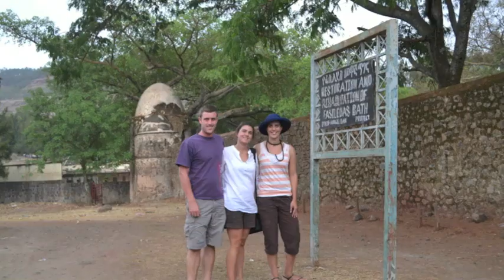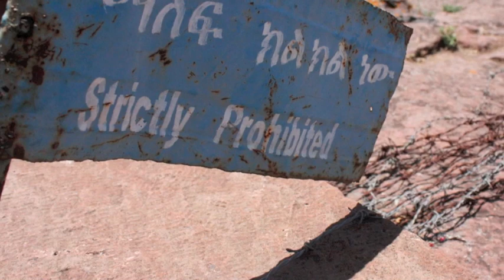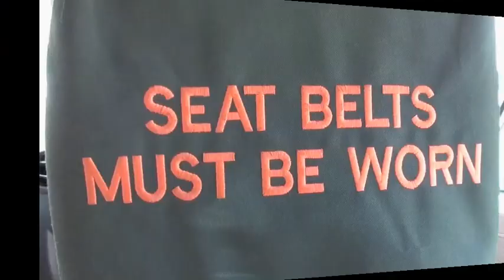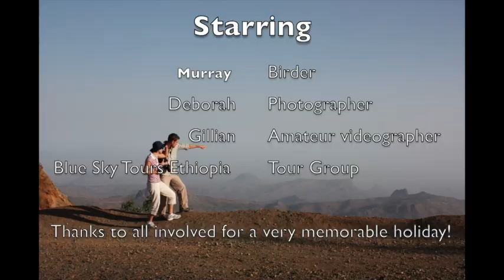Ethiopia holiday in 5 minutes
Family of three holiday in Ethiopia